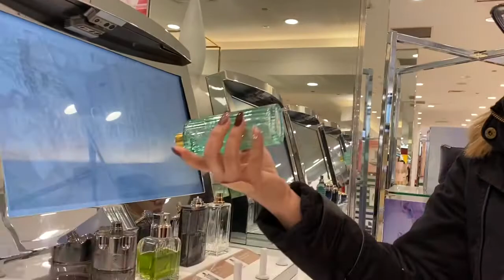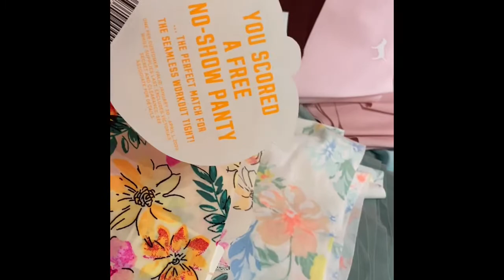Valentines Shopping Vlog At Victoria’s Secret! 💕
Follow me and my friend around the mall, shopping for Valentines.
See what sales are going on and what to wear.

Music